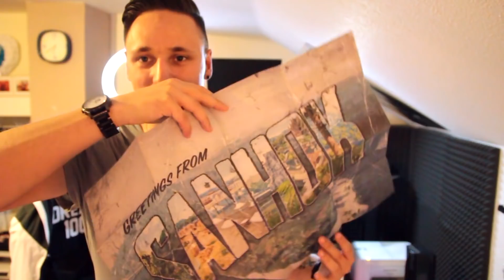Was ist in dieser Kiste drin?! WTF!